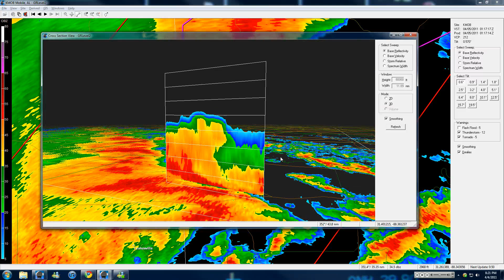GR Level 2 messing around, storms are from April 4